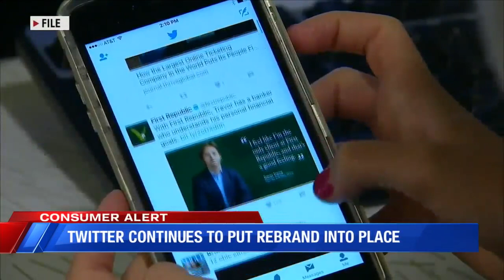Twitter continues to put rebrand into place